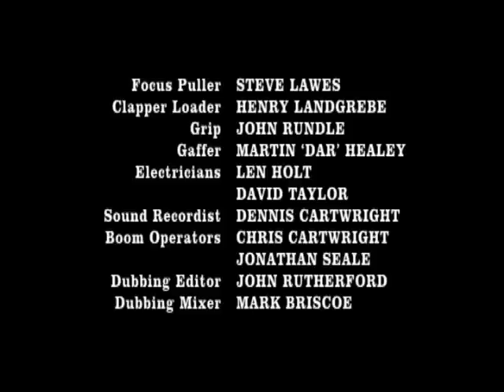Early Doors series 1 Episode 1 Part 3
Temporary traffic lights and the build up of cigarette butts in the urinals cause problems in The Grapes.